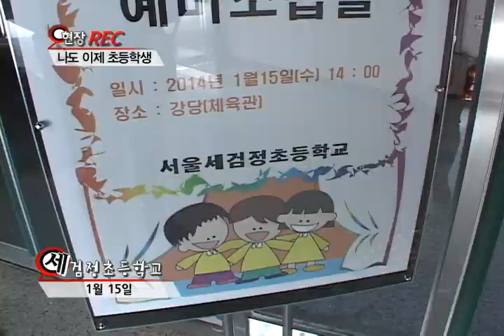[tbs tv] 0116 현장REC 나도 이제 초등학생